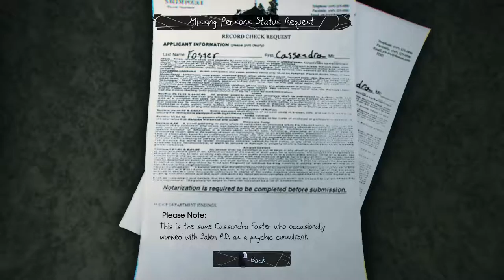Spooky Church- Murdered: Soul Suspect [Part 2]